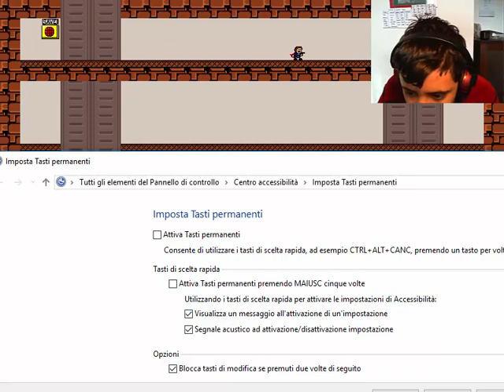IO ODIO LE CILIEGE!-I Wanna Be The Guy